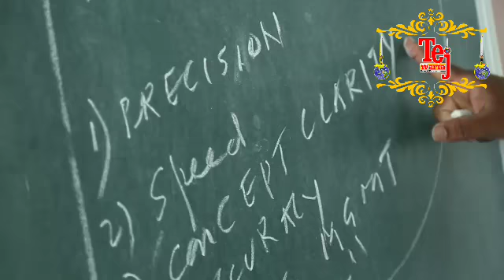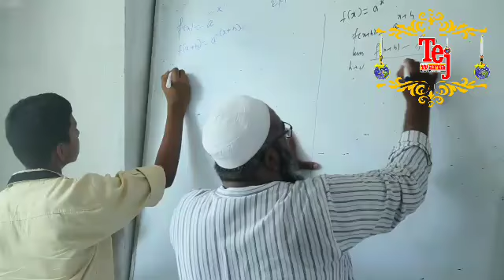कडा येथे होणाऱ्या बजरंग सोनवनेंच्या प्रचारार्थ रॅलीत सहभागी होण्याचे सुनील नाथ यांचे आवाहन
तेजवार्ता
कडा येथे राष्ट्रवादीचे उमेदवार बजरंग सोनवनेंच्या प्रचारार्थ आयोजित रॅलीत सहभागी होण्याचे सुनील नाथ यांचे आवाहन